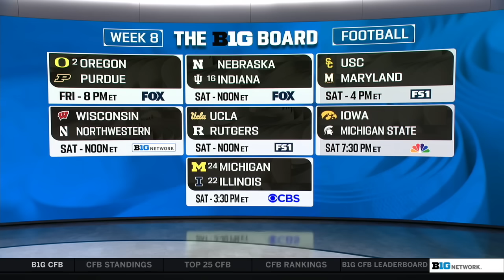Can Indiana Beat Nebraska to Remain Undefeated This Season? | Week 8 Preview | B1G Today